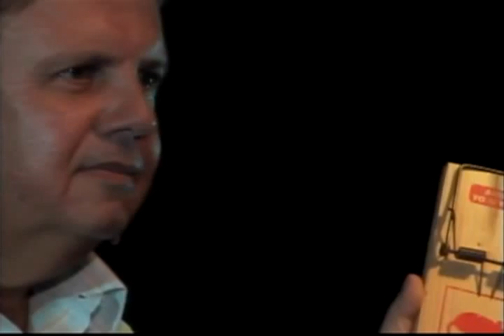TEDxVdemomboyU - Eduardo Martí - "Yo soy Yo y muchos Otros"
Eduardo Marti, nos invita a pensar en nuestro sentido de trascendencia, con una presentación dinámica y divertida recalca la importancia de vernos y entender que "somos" el aporte de muchos.

Eduardo Martí

Es un EMPRESARIO exitoso, fundador y director de Forja Consultores desde 1985, del Centro Corporativo de Formación Lares de Mi Chamarra (2000) y de F&A Empowerment International Inc. (2006)  Es co-fundador del club on line LiderazgoyExito.com. Es COACH Empresarial certificado por Newfield Consulting y el Tecnológico de Monterrey (2000). Es un CONFERENCISTA de Alto Impacto y un FORMADOR profundo y dinámico. Tiene más de 3000 días de experiencia en facilitación de cursos, talleres y conferencias en 13 países de Latinoamérica, España y Estados Unidos. AUTOR de los afamados libros, "Todos somos Líderes" y "No Más Jefes, ¡Por Favor!";